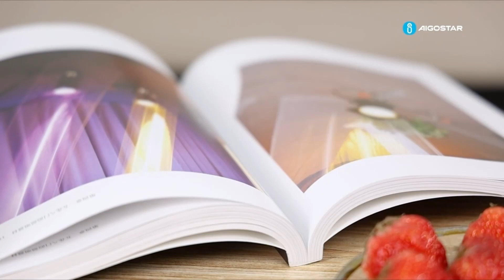😎 TOP 5 VENTILADORES DE PIE / VENTILADORES DE SOBREMESA (2022)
Comprar:

1️⃣ Rowenta Ventilador Turbo Silence Extreme + VU2730

2️⃣ Rowenta Turbo Silence Extreme VU5640

3️⃣ Rowenta Ventilador Silence Extreme + VU5840

4️⃣ Aigostar Daisy - Ventilador de pie silencioso

5️⃣ Cecotec Ventilador de Pie EnergySilence 500